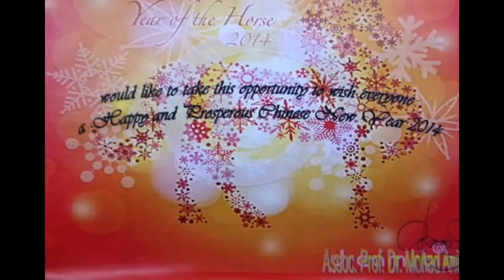Kelab MCA London Chinese New Year Open House 2014 - Slideshow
Kelab MCA London Chinese New Year Open House 2014. At education Malaysia London - Sunday February 9, 2014. His Excellency the High Commissioner of Malaysia in the UK and his wife were present.  Dato' Ahmad Rasidi Hazizi and Datin were present. Organised by Education Malaysia and Kelab MCA London.